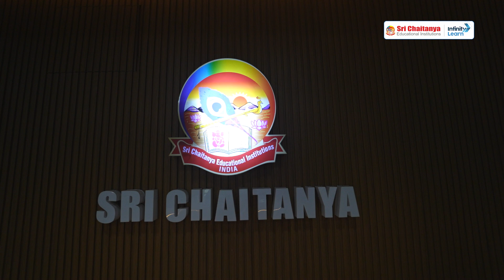AIR-1 JEE Advanced || Topper of JEE Advanced 2023 Chidvilas Reddy || Sri Chaitanya Gosala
📅🆓NEET Rank & College Predictor 2024 Join us in celebrating an extraordinary achievement as we bring you the exclusive interview with Chidvilas Reddy, the remarkable student who has secured the coveted All India Rank 1 (AIR-1) in JEE Advanced 2023. In this inspiring video, Infinity Learn JEE takes you on a journey into the life of this exceptional young talent from Sri Chaitanya.

Witness Chidvilas Reddy's determination and dedication as he shares invaluable insights into his study routine, time management techniques, and the challenges he overcame to achieve this remarkable feat. Gain a deeper understanding of his thought process, motivation, and the support he received from his mentors and teachers at Sri Chaitanya.

Chidvilas Reddy's incredible success story is sure to inspire and encourage aspirants across the nation who are preparing for their own engineering dreams. Discover the secrets behind his consistent performance, his approach to tackling difficult concepts, and the mindset that propelled him to the top.

Sri Chaitanya Gosala is a YouTube channel dedicated to providing high-quality educational content for students preparing for various competitive exams in India. With a team of experienced and knowledgeable educators, Sri Chaitanya offers engaging video lessons, practice exercises, and helpful tips and strategies to help students excel in their studies.

Whether you're preparing for engineering, medical, or other entrance exams, Sri Chaitanya has you covered. The channel covers a wide range of subjects, including mathematics, physics, chemistry, biology, and more. Their videos are designed to be easy to understand and follow, with clear explanations and examples that make complex concepts easy to grasp.

In addition to their educational content, Sri Chaitanya also provides guidance and support to help students stay motivated and focused on their goals. With regular updates and new content, this channel is a valuable resource for anyone looking to succeed in their academic pursuits.

Topics covered session:
AIR-1 JEE Advanced
0:00- 0:46 The Success Story of Chidvilas Reddy
0:47-3:57 Family happiness
3:58-4:45 Student reaction